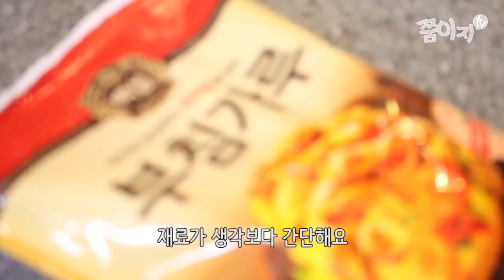해물파전 만들기가 이렇게 어려웠나? #39 쭘이지커플 신혼일기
집에서 처음으로 해물파전을 만들었어요
그런데 원래 이렇게 어려운건가요?!
완전 망쳤는데 맛있네요 ㅋㅋ

□ INFOMATION
 → 해물파전,신혼생활,파전만들기,먹방

□ Produce & Making
 → EZ & ZZUM

□ BGM
 → Swing Manouche 05 - John lin